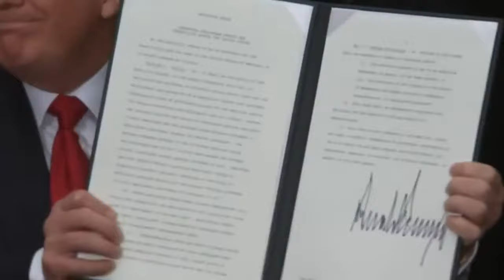【川普】川宝宝又双叒叕忘记签字啦！哈哈哈！特朗普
美国总统【川普】川宝宝又双叒叕忘记签字啦！哈哈哈！